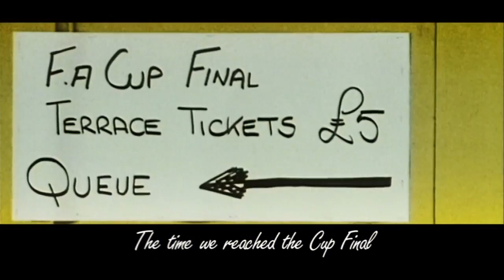Graham Taylor - Watford Football Club - Cloudbusting Montage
A stunning montage of Watford FC's rise from the Fourth to First Division under Graham Taylor's guidance; set to Kate Bush's 'Cloudbusting'.